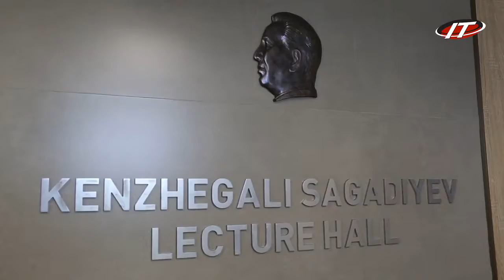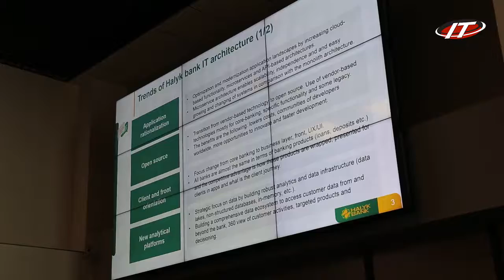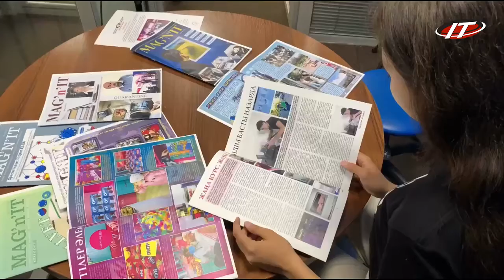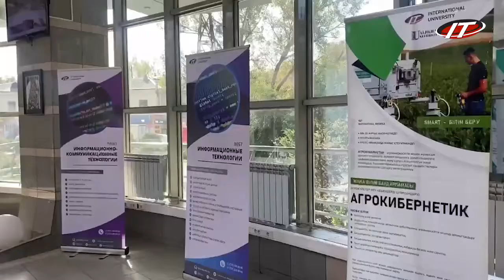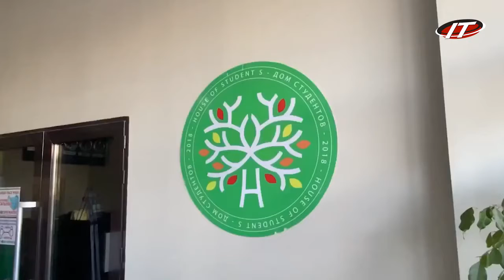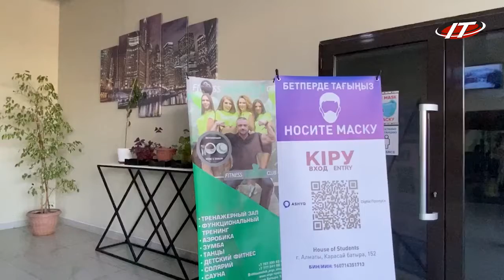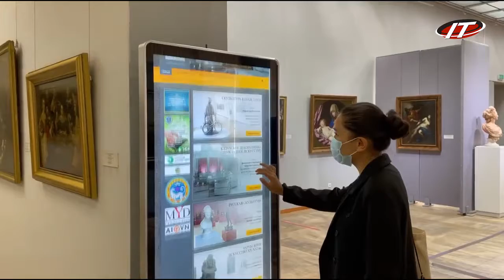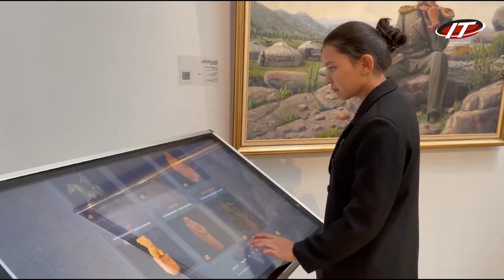IT жаңалықтары. 2 курс 2001 қазақ тобы. "ТВ-жаналық: тәжірибе" пәні. Оқытушы: Шынар Қалиаждарова